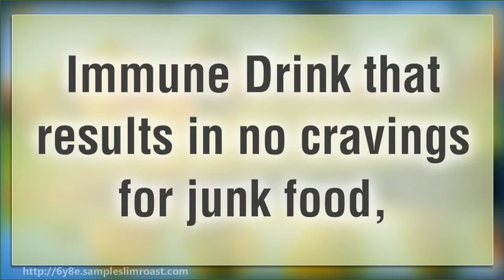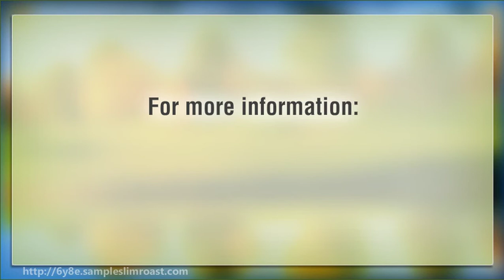Amazing Results in Losing Weight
ARE YOU STRUGGLING TO LOSE WEIGHT?

Health and fitness is something most of us want but yet tend to ignore.

That being said, increasing our health and wellness is the best plan that
can raise our level of living longer than anything.

The best and easiest way is to have a cup or 2 of this Specialized Coffee
Continue to learn more...